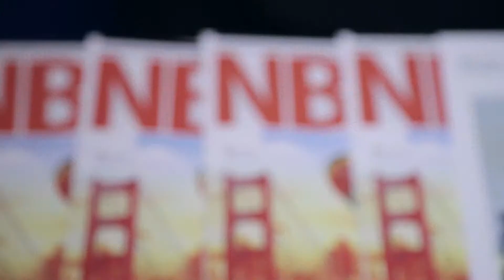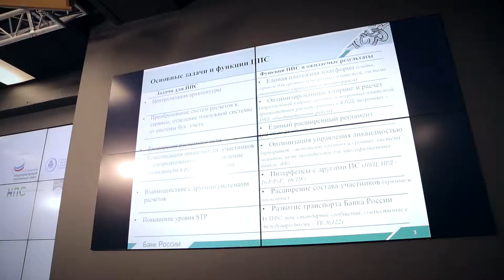Национальный платежный форум 2014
Видеопрезентация Национального платежного форума 2014 для Национального платежного совета. Производство: Media Buro